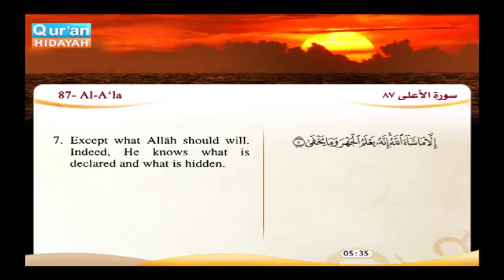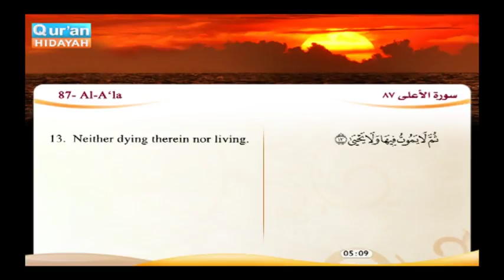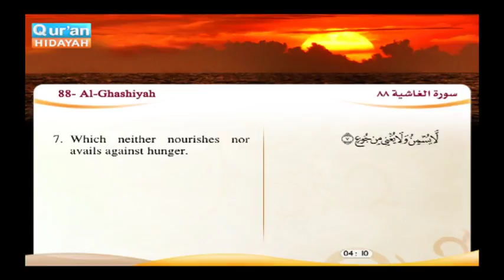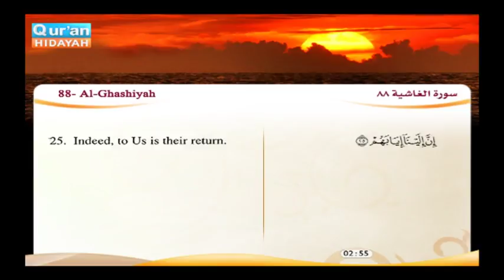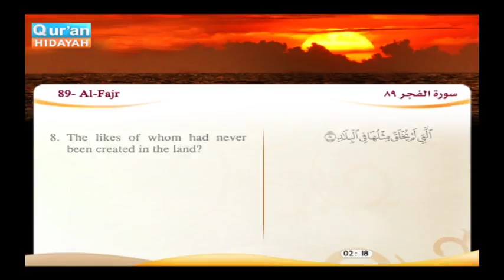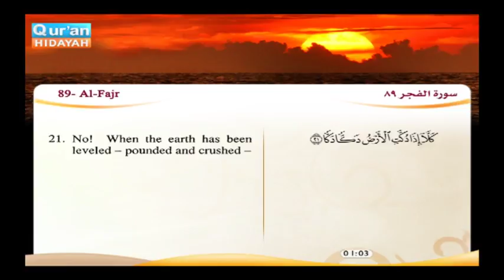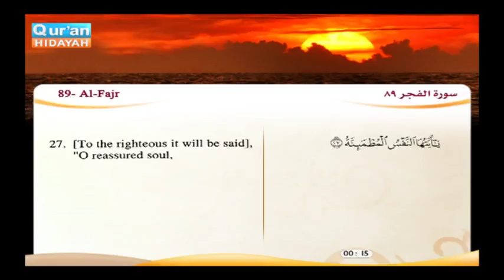Recited Quran with Translating Its Meanings into English Audio and video – Part 30 Episode 5